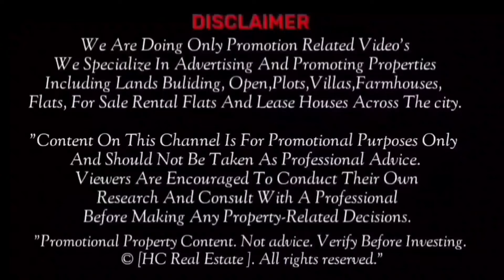plot for sale in jalpally Hyderabad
registrated plot sale in hyderabad#real estate investing for beginners#Plot for sale in jalpally hyderabad Plot for sale in pahadi shareef hyderabad#rera plots in hyderabad#farm land for sale in telangana#Hmda approved plots in jalpally hyderabad telangana#how to invest in real estate#Shaheen nagar house for sale#Plot for sale in errakunta hyderabad #